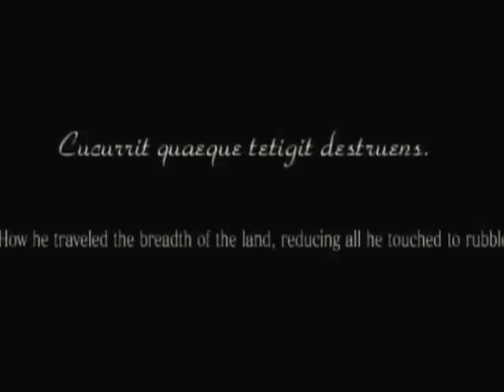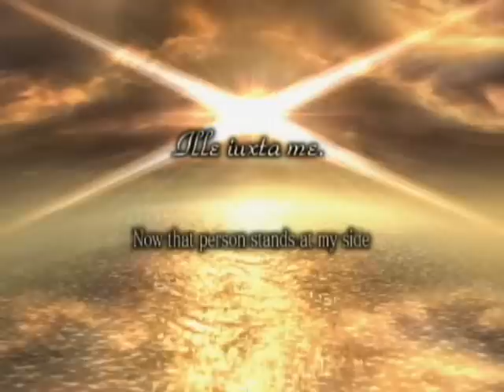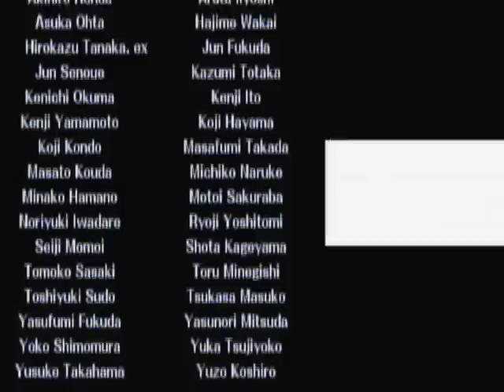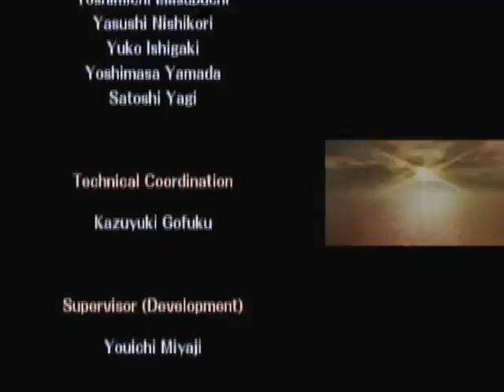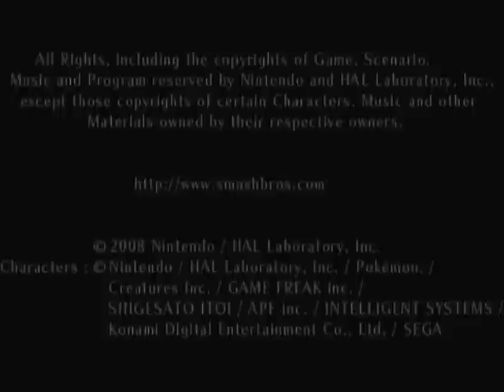Super Smash Brothers: Brawl - Final Boss: Tabuu - Fox Solo (Intense)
Super Smash Brothers: Brawl on the Wii.

The rest is just credits, I wanted to add it in there just for the heck of it. I never got to upload it anyways.